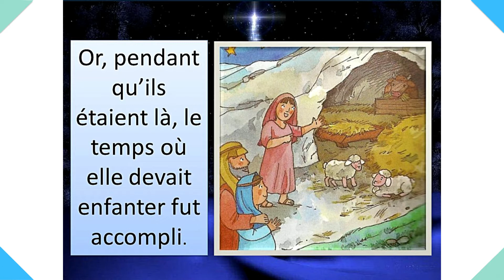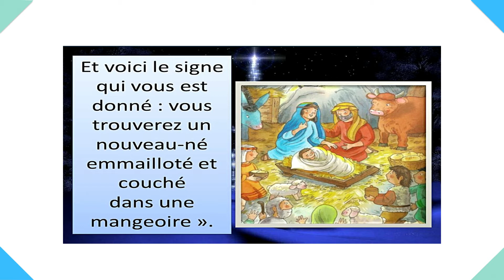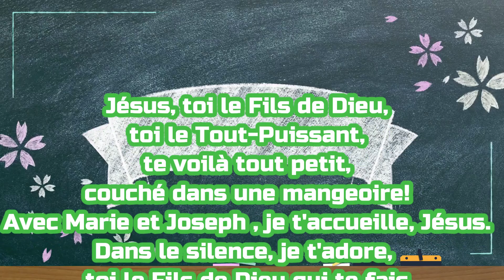Pause caté: la naissance de Jésus # 24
Noel: le Fils de Dieu vient sur terre,
il naît à Bethléem dans la pauvreté.Marie et Joseph s'émerveillent
devant Dieu qui se fait Enfant par amour pour nous.
Les anges chantent la gloire de Dieu et l'annoncent aux bergers.

Infos vidéo :
Free template ◄ édition Carmélites Messagères
Audio et chant: Carmélites Messagères
Hamster : voice tooner
Base du caté: ” Vivez en enfants de lumière”.